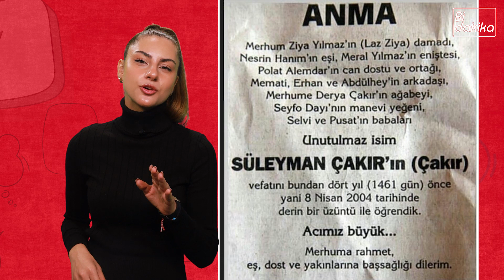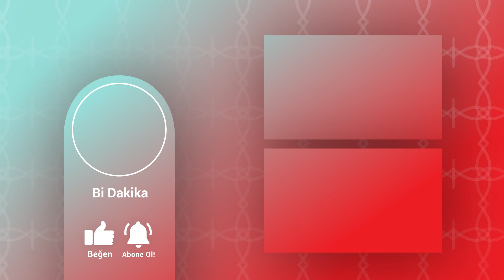Ünlülerin üzerlerine yapışan roller: Neden onları farklı görmek istemiyoruz?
Bugün hepimizin yer yer hak vereceği, yer yer “yok beee” diyeceğiniz bir bölümle karşınıza geldim. Konumuz: ünlülerin oynadıkları rollerin üzerlerine yapışması. “Nasıl yani?”sini açıklayayım hemen. Bazı oyuncularımız şahane oyunculukları olmasına karşı onları tek bir karakterde kabullenebiliyorum. Komedide bir kere gördük diyelim. Tamam. Bu adam artık komedyen ya da bir kadını dönem dizisinde gördük. Tamam, bu kadın artık dönem dizisi oyuncusu. Onlar orada öylece kalıyor. Çıkartamıyoruz.

Şimdi neden bu durumun oluştuğuna ve hangi oyuncunun üzerine hangi rol yapışıp kaldı bunlara bakacağız. Tabii tamamen şahsi düşüncelerle…
Bana göre ilk nedeni kesinlikle görünüş. Ki oyunculara da genelde rol teklifi o role o karakterin ne kadar yakışacağı ile seçildiğini düşünürsek en geçerli neden bu oluyor.
Diğer nedense o oyuncunu o karakteri resmen yaşaması.
AliAtay tam bir Mecnun mesela, NebahatÇehre tam bir FirdevsYöreoğlu, Engin Günaydın tam bir burhan altıntop mesela…
Böyle söyleyince şunu da fark ediyoruz. Mesela mecnun Ali Atay olmasaydı kim olabilirdi? Sizin aklınıza birisi geliyor mu? Benim asla… Çünkü o karakteri yaşatan kişi o oyuncunun kendisi oluyor. Gerçekten Engin Günaydın BurhanAltıntop’u canlandırıyordu mesela.
Dezavantajı da var. O oyuncular farklı bir rol canlandırmak istediklerinde kabullenemememiz ya da o karaktere yakıştıramamamız gibi mesela…
Başta bahsettiğim komedide oynayan oyuncuyu dram dizisinde sert bir karakter olarak görünce ‘abi olmamış yeaaa’ dememiz gibi. Gerçekten… Olmuyor yeaaa…

Ünlüler tarafından bakınca kötü bir şey aslında. İyi bir oyuncusun farklı bir şey deniyim diyorsun sana şey diyor: “Sen BihterZiyagil’sin… Aptal olma…”
Şimdi rolü üstüne yapışan ünlülerimize bakalım.

Son verdiğimiz örnekten başlıyorum. Beren saat. BerenSaat oynadığı AşkıMemnu dizisinde Bihter’i o kadar bize iyi yaşattı ki. Gerçekten millet gözlerimizin önünde birbirini severken biz de işkenceler içinde kıvrandık.
Beren saat daha sonra farklı rollerde oynasa da mesela FatmagülünSuçuNe dizisinde: bir olduramadık. O güçlü gururlu kadın olmak zorunda gibi geldi hepimize. Hee… Fatmagül’ü kötü mü oynadı? Asla. Ama her an birine atacağı o küçümser bakışı aradık gözlerinde.

Diğer bir oyuncumuz kesinlikle TamerKaradağlı. “Babababa” diye hayıflanmasıyla aklımızda kalan haluk. Pardon Karadağlı. ÇocuklarDuymasın’daki karakterinden çıkamadı aklımızdan. Ki kendisi de bu rolü oldukça benimseyerek ve severek oynamış belli. Kendisi de katıldığı bir televizyon programında "hayatımın sonuna kadar Haluk’u oynayabilirim" diye konuşmuştu.
Son dönemde yer aldığı Andropoz’da şiveli ve cinsel yönelimi belirsiz bir karakteri oynadığını gördük. En çok eleştirildiği nokta şivesi olurken diğer taraftan da yok ya hala haluk abimiz bu yorumları da geldi.

Unutmadan KurtlarVadisiPusu dizisini es geçemeyeceğim. Çünkü bu dizi öyle bir diziydi ki içerisine dâhil olan tüm oyuncuları o karakterlere hapsetti. OktayKaynarca’yı Çakır’a, NecatiŞaşmaz’ı PolatAlemdar’a bağladı. Hatta dizide ölünce cenaze namazı kılınan çakır karakteri için hala her yıl anma etkinliği yapılıyor. Polat alemdar deseniz... “Yengeye elif dedin usta”daki bakış ben daha söylerken bile belirdi gözlerde.

Son ismimizde az önce bahsettiğimiz Andropoz dizisinin yazarı EnginGünaydın. Ben adını deyince zaten gözlerde burhan beliriyor. Duvardaki Çiko’suyla konuşması, depresyonda yediği ‘çikileytalar’ çıkmıyor aklımızdan.

Kendisi geçtiğimiz günlerde bu rol için biraz pişmanlık duyduğunu dile getirmişti gerçi. Oynamaktan değil, o dönem gelen teklifleri reddederek kaybettiği paralardan… Evet, iş anlamında üzücü de olsa… Engin bey… Biz Burhan’sız yapamazmışız…

Saydığımız herkesin şahane oyunculukları olsa da bu karakterlerle bütünleştiriyoruz ister istemez… Çok eksisi çok artısı var… Evet… Sizin aklınıza gelen ikonik dizi karakterleri kimler? Yorumlarda belirtmeyi unutmayın.